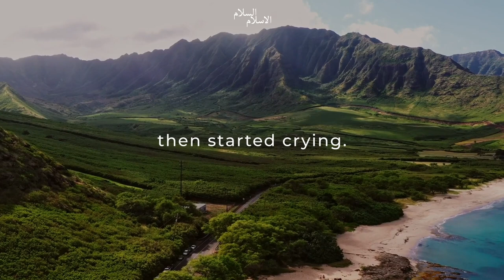Tears of Muhammad ibn Maslamah (RA) | Stories of the Elect | Day 28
Stories of the Elect | Day 28
‣ Topic | Tears of Muhammad ibn Maslamah (RA)

Speaker | Br. Maheer

Producer | Br. Thanim

2022 Islam Is Peace